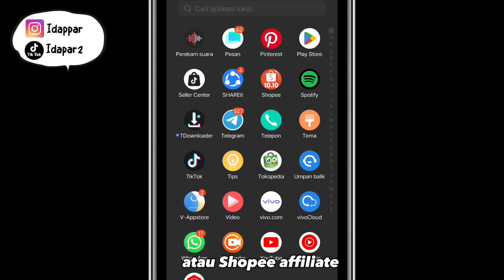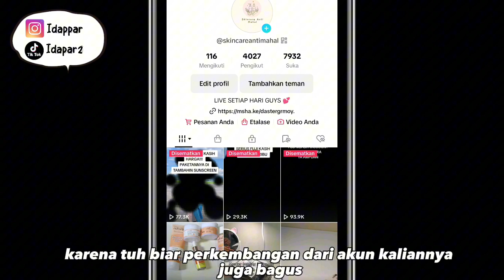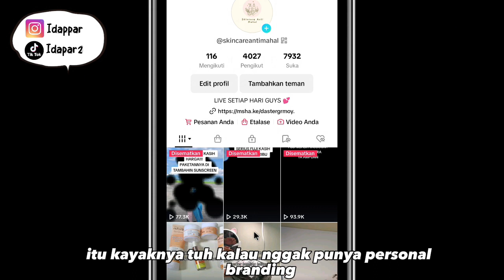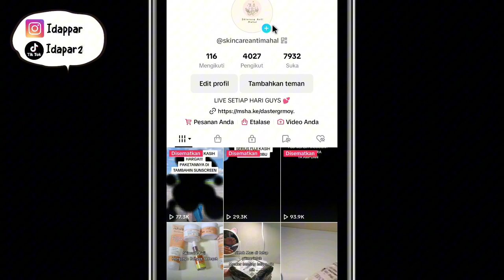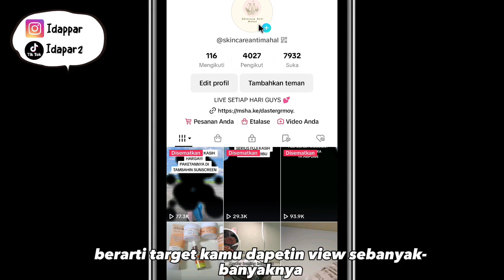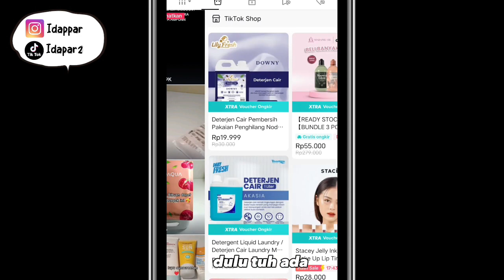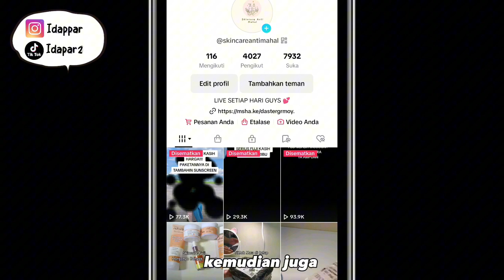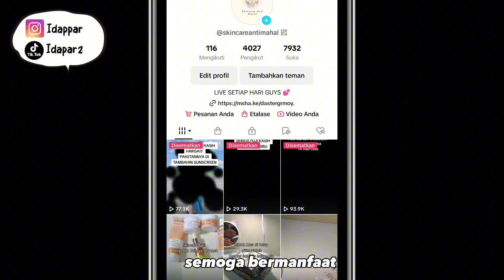KESALAHAN FATAL AFFILIATE PEMULA ✅ YANG BIKIN AKUN KAMU GAK BERKEMBANG ❌ JANGAN SAMPE LAKUIN INI 👍